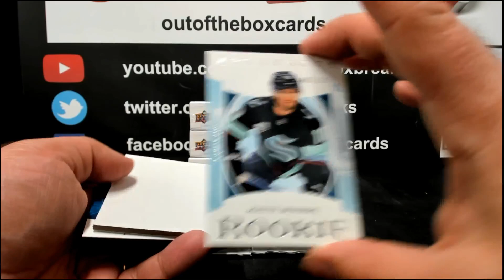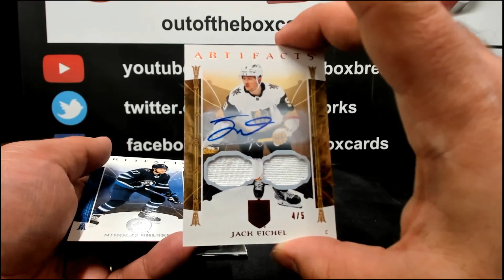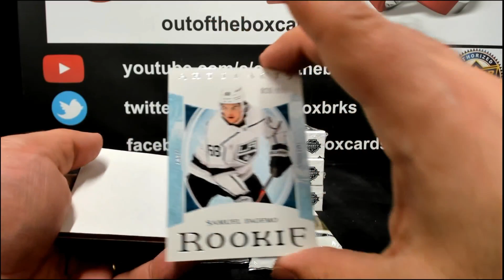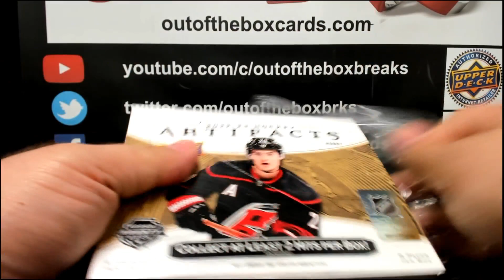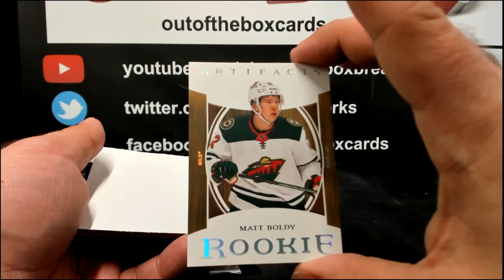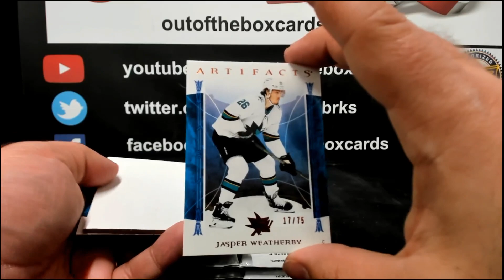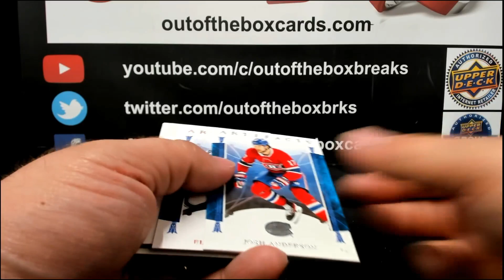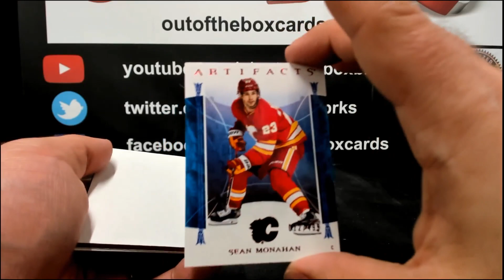Out Of The Box Group Break #12,786- 2022-23 Upper Deck Artifacts (5 Box) Team Buy